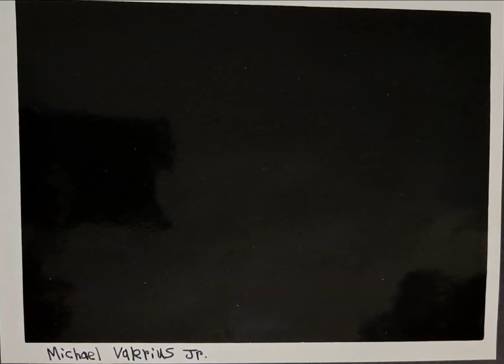Black photograph with white border